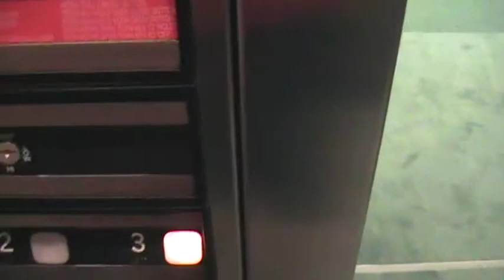The Infernal Journey